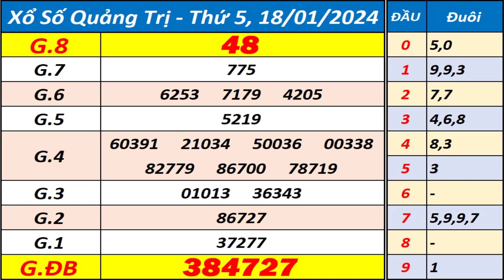Xổ số Quảng Trị ngày 18 tháng 1 - XSQT - KQXSQT - SXQT - Xổ số kiến thiết Quảng Trị hôm nay